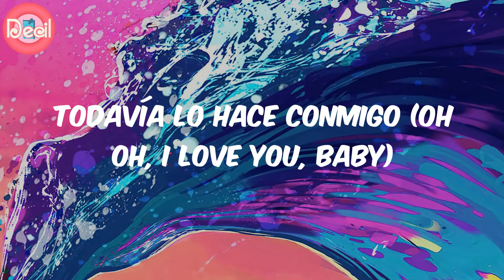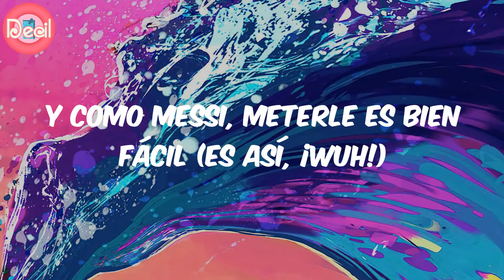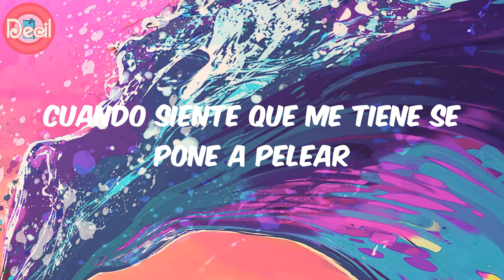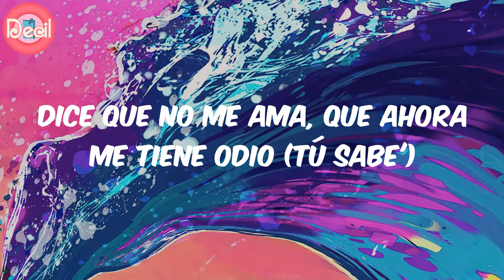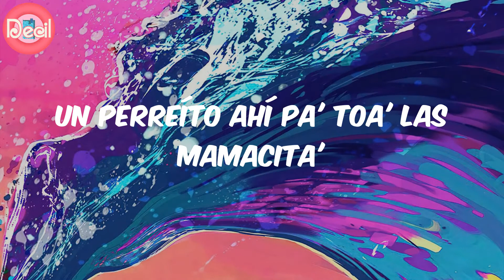Maluma (Lyrics) - Nos Comemos Vivos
Lyrics:
Tú sabes que naciste pa' mí
Si-si-si-si-si la llego a besar
Rudeboyz
Maluma, baby (dice)
Wuh
Dice que no me ama, que ahora me tiene odio
Pero la llamo y me responde
Todavía lo hace conmigo (oh oh, I love you, baby)
Dice que no y todavía le duele si la ignoro
Que vo'a llevar a otra a mi cama
Terminamos siendo enemigo' (dímelo, Chencho)
No he encontrado la manera de negarle un beso (no, no, no)
Nos odiamos hasta amarno', ¿quién entiende eso?, Oh oh (yeah, yeah, yeah)
Casi siempre discutimo' sin ningún motivo
Cuando venimos a darnos cuenta nos estamos comiendo vivo' (rra, yah, wuh)
Quedamos que e' la última vez (jeje) era la última vez (tranqui)
Y ya van veinticinco en el último mes (jajajaja)
Esto es de nunca parar y de darle replay (brr, yo)
Tiene más temporada' que La Casa de Papel (jajaja, sha)
Después de un drinki se pone nasty (mmm)
Yo soy el dirty y ella mi Lassie (wuh)
Se pone güeri aunque no es Sissy
Y como Messi, meterle es bien fácil (es así, ¡wuh!)
En la búsqueda perdí, por eso volvía hacia ti
Lo mismo, ¿qué pasó, mami? ¿Quieres probar más de mí? (yah)
El día que te conocí, ese día te lo metí
Hicimos un pacto sin ruptura que no tendrá fin (dice)
No he encontrado la manera de negarle un beso (no, no, no, wuh)
Cuando venimos a darnos cuenta nos estamo' comiendo vivo'
Y quiere despertar
Y tenerme a su lado como el oficial (ah)
Cuando siente que me tiene se pone a pelear
Dice cosas que me ponen a mí a maquinar (ah)
Que ni la quiero yo llamar
Aunque a veces se siente bien, a veces se siente mal
Pero siempre que la busco ella se suele montar
Dice que e' la última ve', que se quiere alejar
Pero se contradice, antes de irse pide más (yeah, yeah)
Dice que no me ama, que ahora me tiene odio (tú sabe')
Todavía lo hace conmigo (yo, yo, yo)
Que vo'a llevar otra a mi cama
Terminamos siendo enemigo'
Alright, alright jaja
Maluma, ba-ba-baby
Dímelo, Chencho Corleone
Colombia
Un perreíto ahí pa' toa' las mamacita'
(Ellos saben quién yo soy)
(Chencho Corleone, babe)
(Los Rudeboyz)
Rudeboyz (Rudeboyz)
Ily Wonder
L.E.X.U.Z.
Duran The Coach
MADE
Maluma, baby
So?